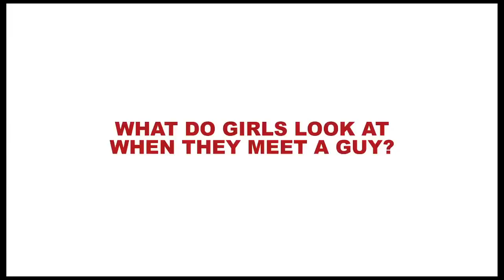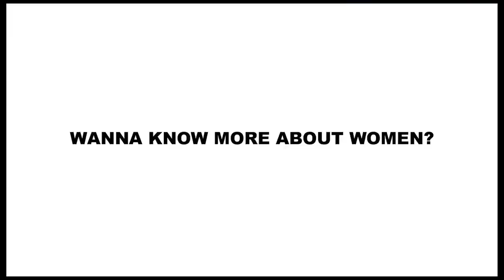CFG What Girls Look At